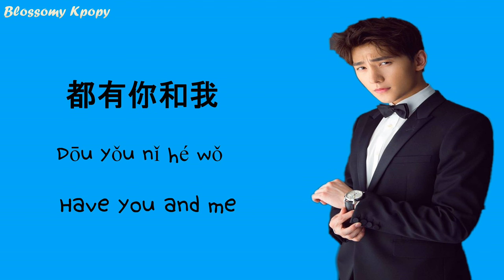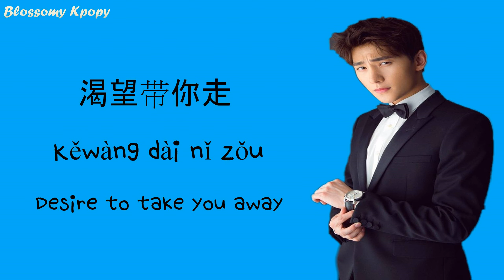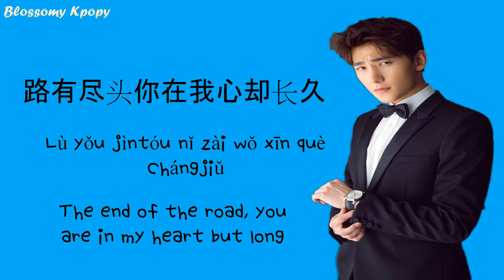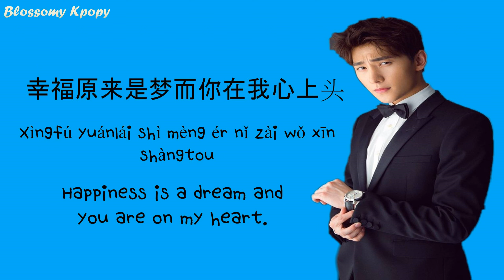YANG YANG - PEACE OF MIND (CHINESE PINYIN ENGLISH LYRICS) | Blossomy Kpopy